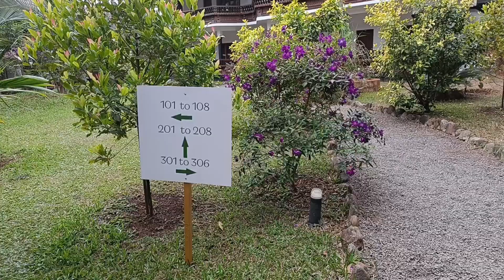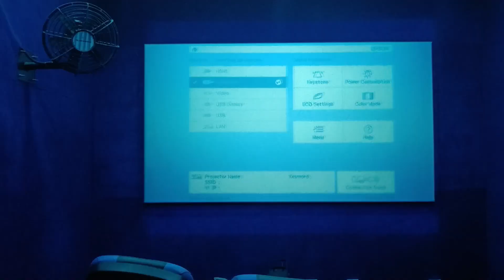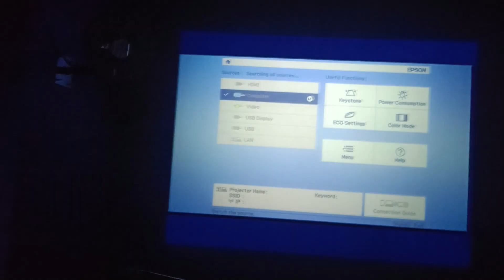Places to see in Tekkady | Best place to stay in Tekkady | Kannada Vlog